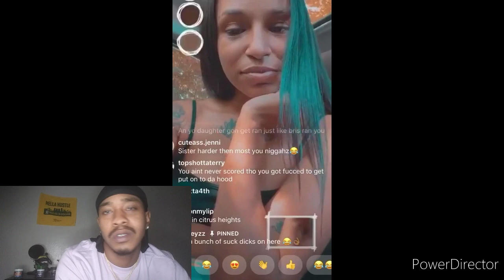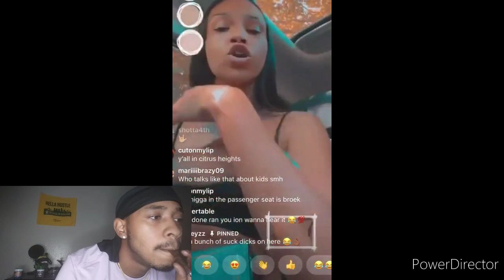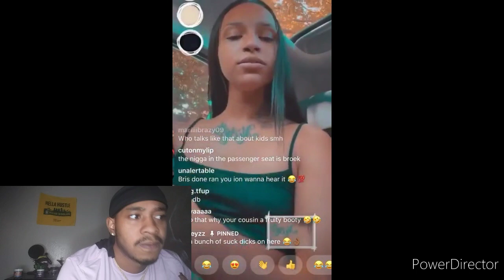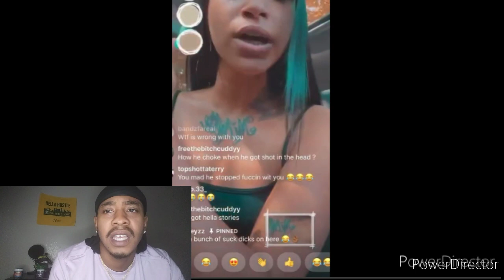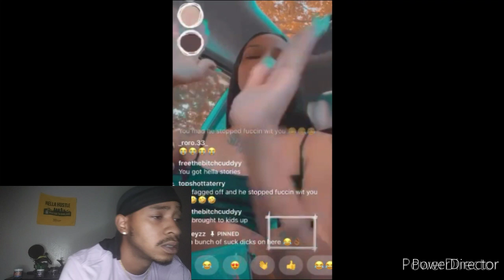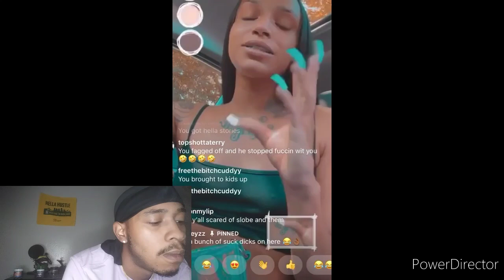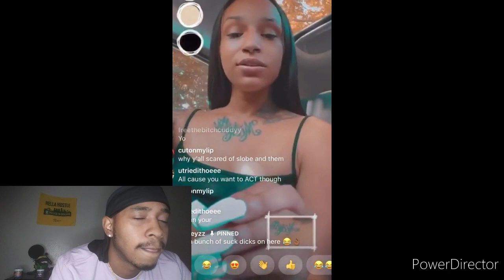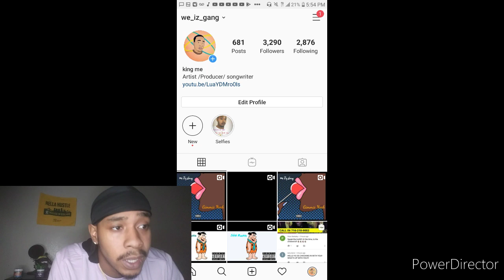Sacramento Artist Jaleec Speaks on Bris Situation😳 REACTION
REACTION VIDEO !!!